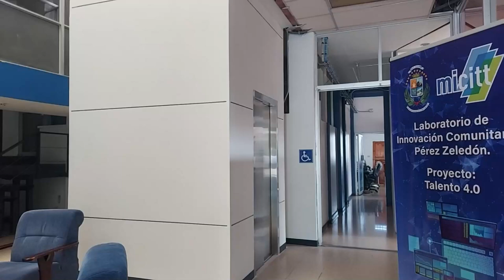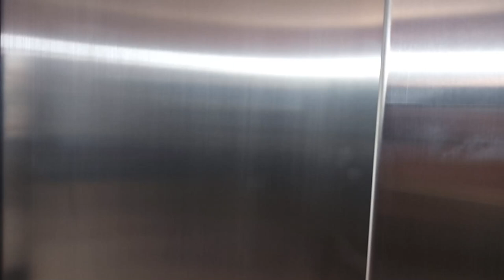Biblioteca Pública Municipal de Pérez Zeledón tiene ascensor